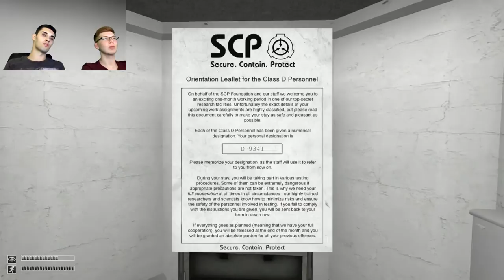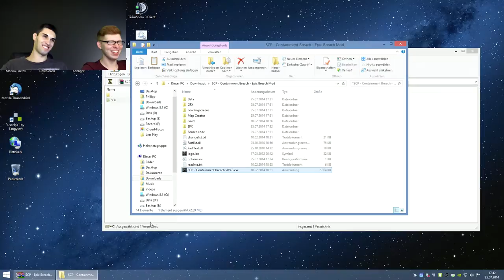EPIC BREACH MOD - SCP Containment Breach - Ep.77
[v0.9.3 | Facecam | German / Deutsch]
Wohl das letzte Pre-v1.0-Gameplay.
...aber wirklich sehr Episch!